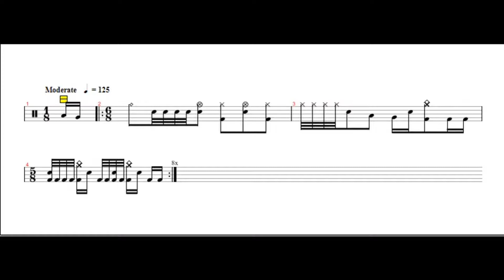Richard Christy's bridge in "Spirit Crusher" transcription .